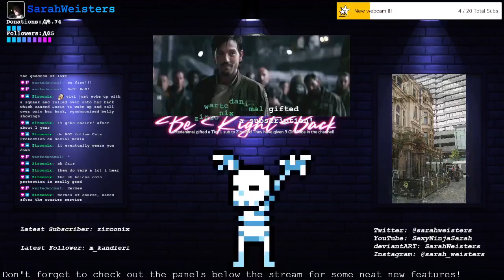HADES (Full Story) | Part 10